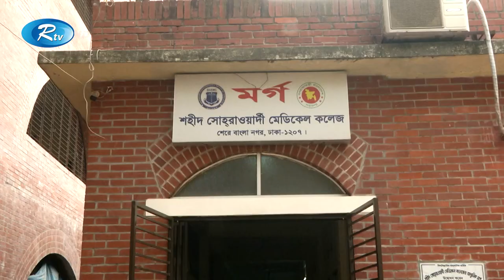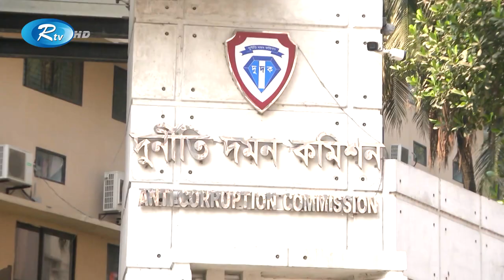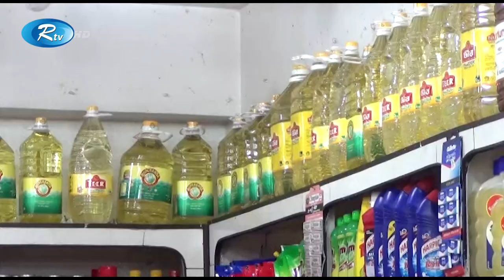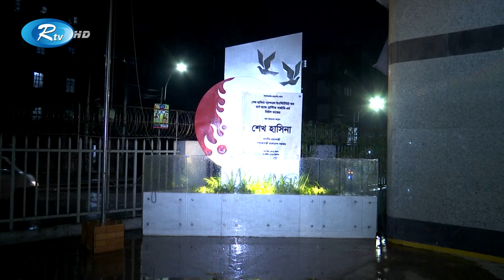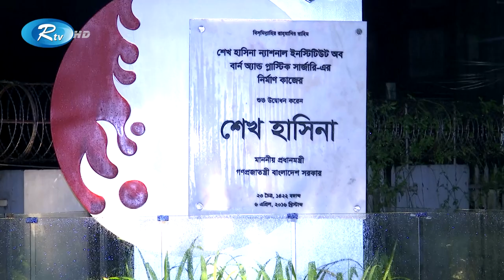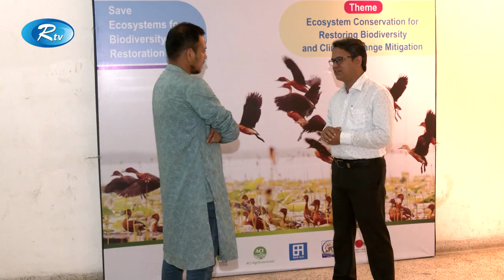Rtv Rater News | রাতের সংবাদ | ২৭ মার্চ , ২০২২